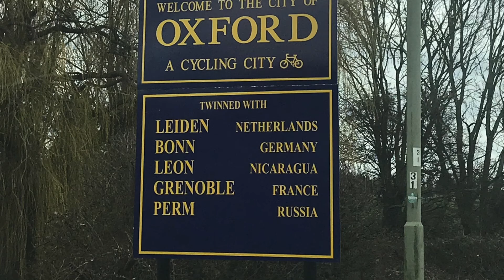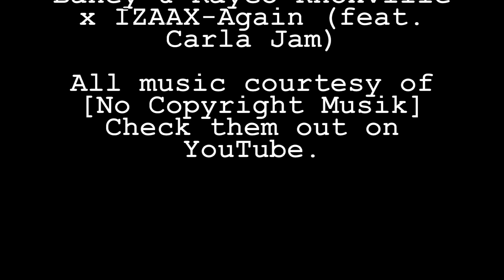Oxford Like you've never seen before || View from the tour bus 2018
A wonderful world renowned university. Clean city. University of Oxford has produced some of the best brains this world has ever had. Gorgeous historic buildings.